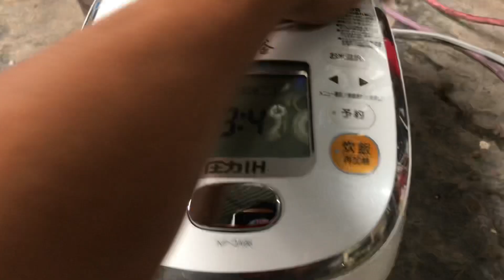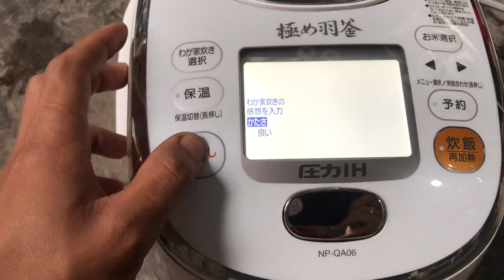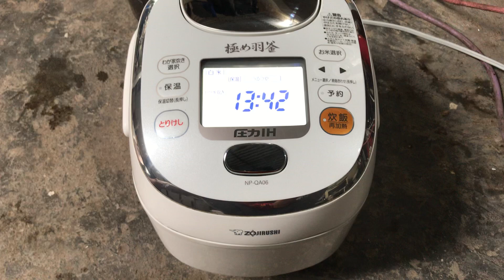Vip và hiếm -rojirushi ma mút 0.6l date 2014 giá 2.8tr. Các bác quan tâm lh 0971051751